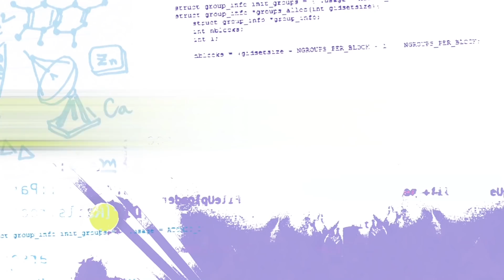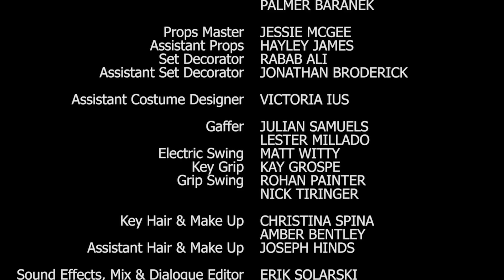Emerald Code HACKS | VR GAMING | Eps.17-20 | Compilation | Learn to Code | STEM | Shaftesbury Kids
Emerald Code HACKS | VR GAMING | Episodes 17-20 | Compilation | Learn to Code | Get into STEM | HD

Simone sets a meeting of the school’s Expo team, and announces that ‘their’ idea (which was her idea from the previous meeting) has been approved by the Principal. Lana is shocked that Simone moved forward without consultation. Their rift threatens to jeopardize their friendship—but they put it aside, as Bevan sends her friends an emergency SOS call!

Bevan reveals she has a ‘virtual friendship’ with an unknown Gamer. They’ve been working in Bevan’s game for weeks, but now the Gamer’s made a puzzle Bevan can’t solve! She needs everyone’s help to ‘escape’ it, or she’ll be locked out of her game! Despite the icy state of their friendship Simone and Lana help Bevan solve the puzzle— only to discover a harder one!

The next puzzle is in an emerald land that Bevan does not recognize. And in that land a puzzle that proves the gamer, that Bevan has now named ‘Emerald’, goes to their school.  Bevan still needs help with a part of the VR game and Simone takes her home right before Simone and Lana race off to the Expo.

Post Expo competition, Simone explains to Jackson that at the last minute they changed their submission that used her original idea and Lana’s gamification of her wrist exercises, and Rowat won!  While they are celebrating in the Maker Space, Bevan spots Emerald, but can they figure out who it is?